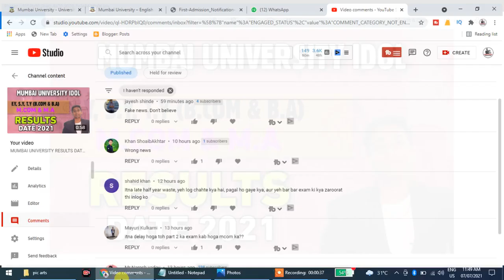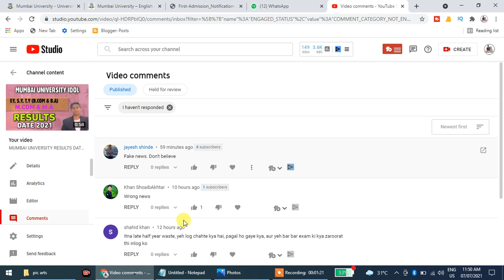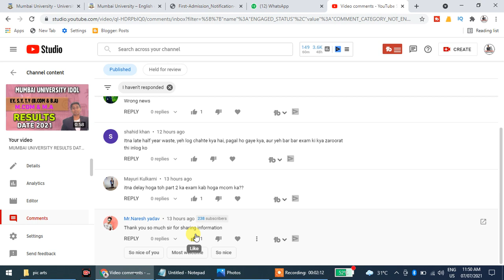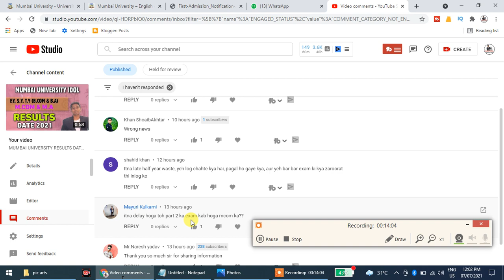Mumbai University Results latest News | Idol Results 2021 | Suraj Patel Education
IDOL Results 2021,
Mumbai university exam date Results,
Mumbai university results marksheet 2021,
idol results,
atkt backlog exam result,
MUMBAI UNIVERSITY RESULTS कब आएगा,
sybcom idol result,
syba idol result,
mumbai university idol result 2021,
mumbai university result 2021,
IDOL Results Expected Date,
idol online exams results,
mumbai university idol result,
mumbai university,
mumbai university result,
tybcom idol results date,
sybcom idol ka result kab ayega,
ATKT Exam Result Mumbai University 2020,
mumbai university results marksheet download,
Mumbai university M.A Additional Exam 2021